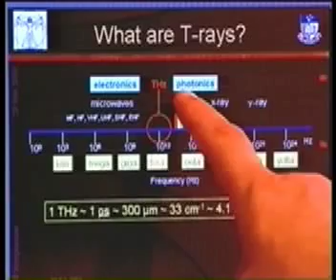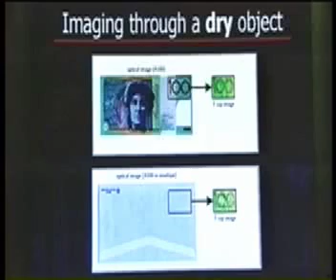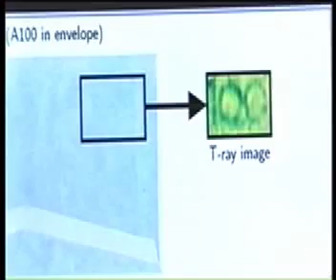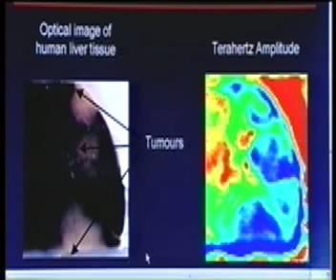T-rays at Adelaide (ABC Nexus)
ABC interview with Derek Abbott and Sam Mickan, describing the T-ray work at the University of Adelaide. The T-ray image of a cancer tumour used for illustration in this clip was from the University of Cambridge.